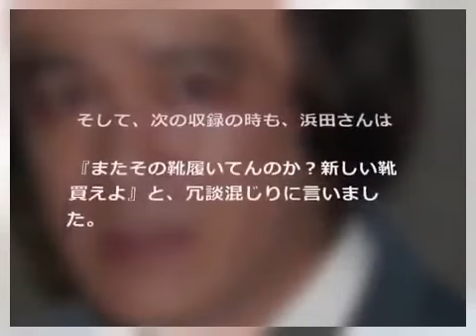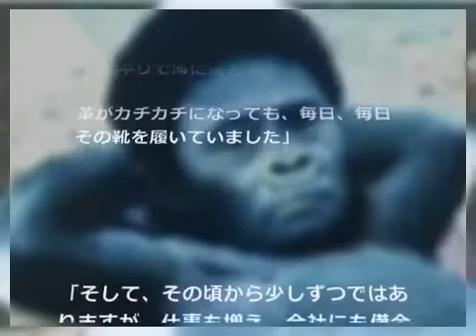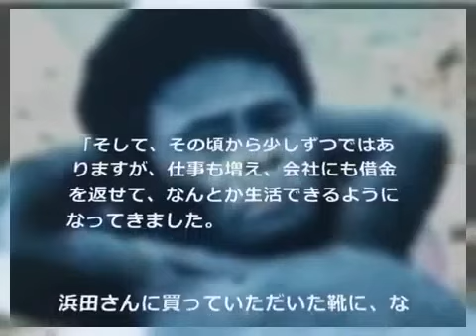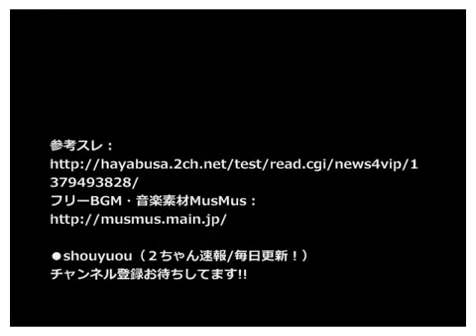(´・ω・｀)ダウンタウン浜田雅功が良い奴過ぎる件